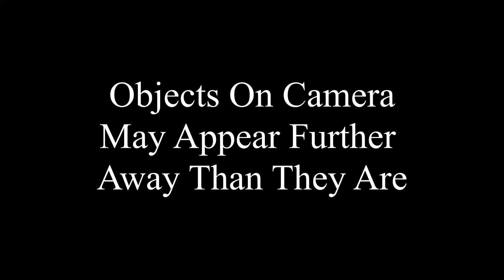Worst Australian Drivers Compilation 43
Get the FuelPay Caltex/Ampol app to pay for fuel from the app without having to line up in the queue at the counter. Keep moving with an easier way to pay. Save 6c per litre on your next 3 fills with FuelPay.
Enter this code during registration: KY6NQH8M
CTXDIG.CALTEX.COM.AU